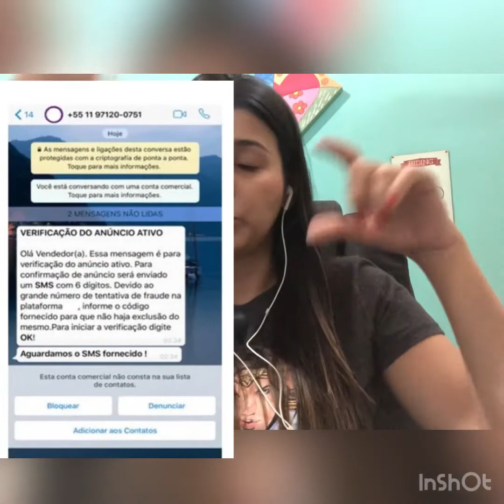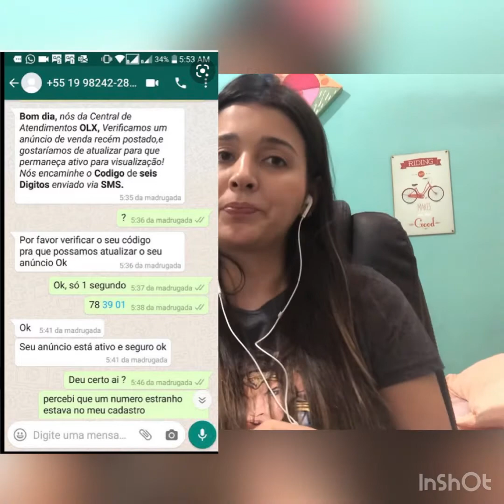GOLPE NOS MARKETPLACES, COMO SE PREVENIR?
Os golpes estão cada vez mais comuns, a cada 1 hora 100 brasileiros são vítimas de estelionato.

Segue algumas dicas para se prevenir de golpes aplicados na plataforma da OLX.